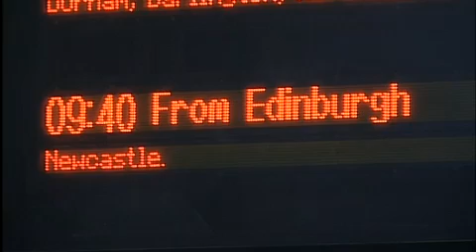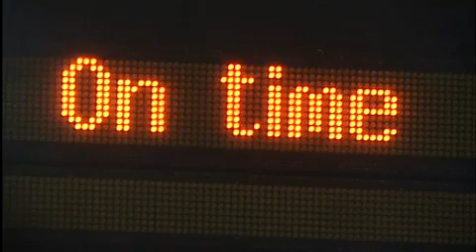Flying Scotsman service